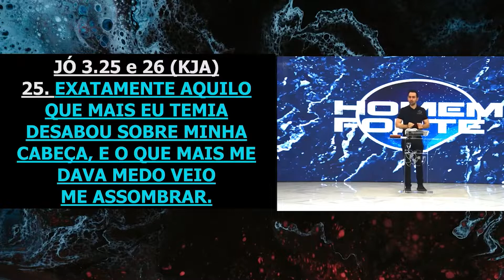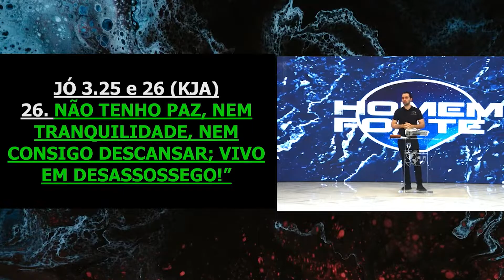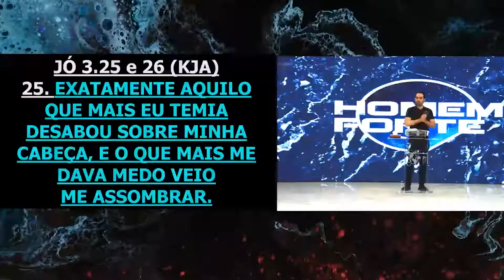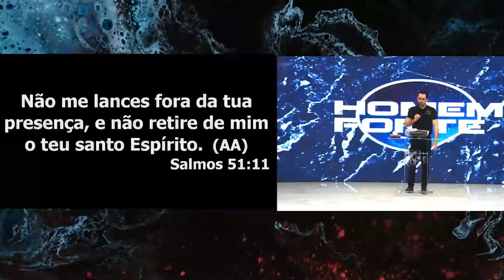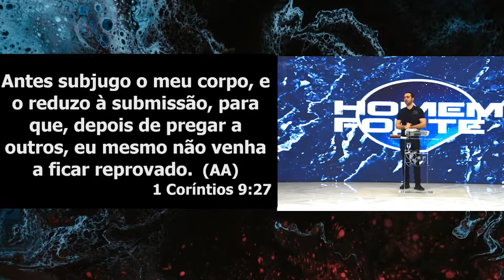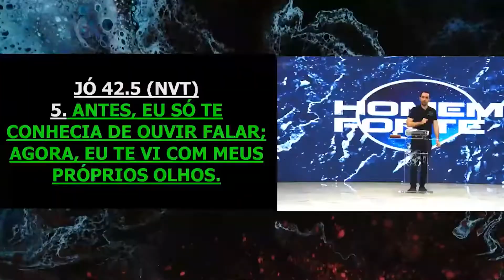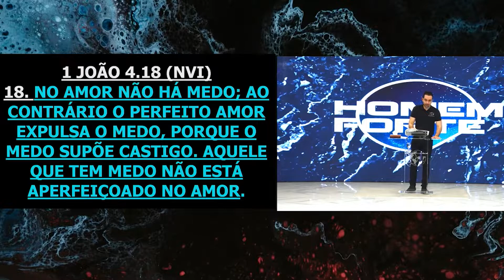Chega de Medo! | Projeto casa firme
Culto realizado no dia 27 de Outubro de 2021

📖 Referências Bíblicas: Jó 3.25 e 26 / Salmos 51.11 / Jó 42.5 / 1 Coríntios 9.27 / 1 João 4.18

O que tememos é o que pode acontecer em nossas vidas!

O medo nos faz recuar por coisas pequenas e nos faz perder muitas coisas.

Procure agradar o Senhor, não temer coisas que vão entristecer o  Espírito Santo. Quando buscamos o Senhor, o Espírito Santo repousa e derrama em nós a graça para fazer o que é certo!

Capítulos:

00:00 - Oração Inicial
10:32 - Mensagem com Bispo Murillo Rossafa
01:00:47- Oração Final